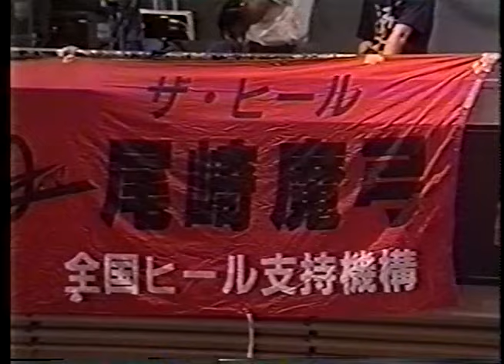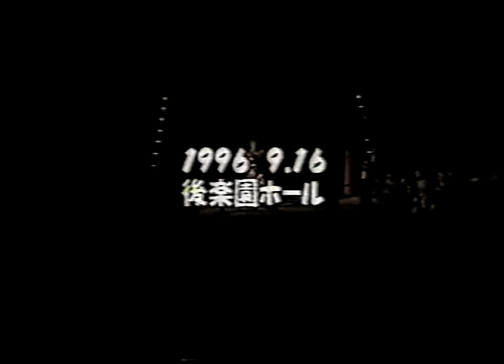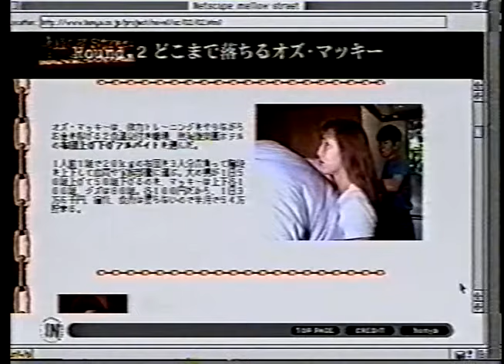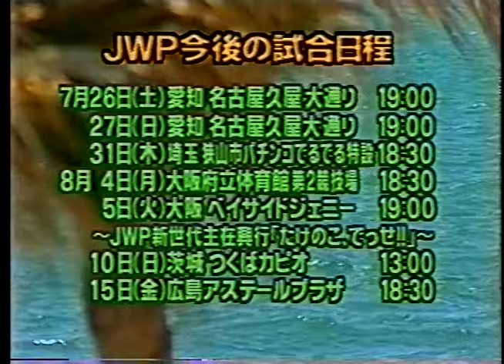JWP 1997 06 29 + 07 06